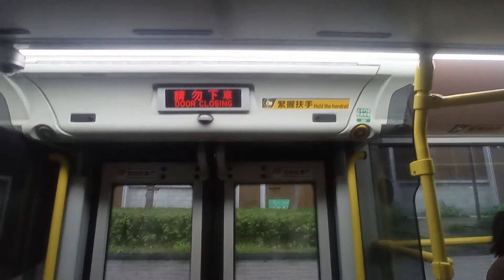KMB K ATENU357 TB2413@98A落車門開關過程及觀塘警署報站